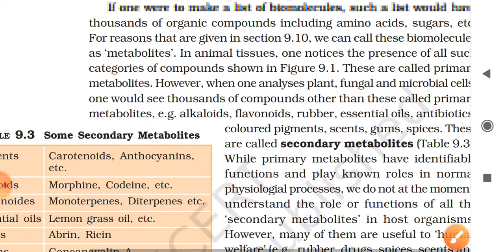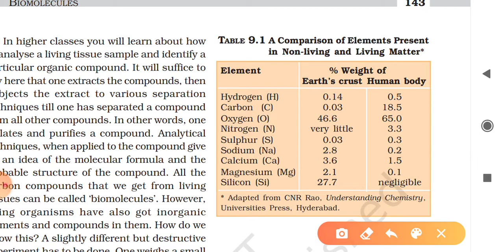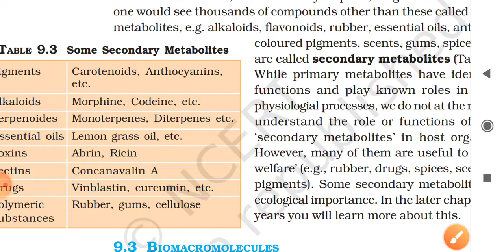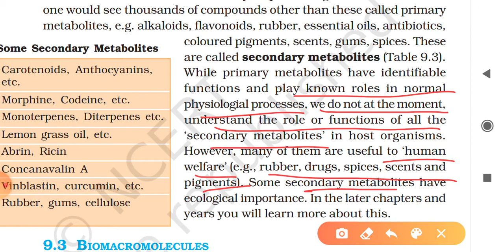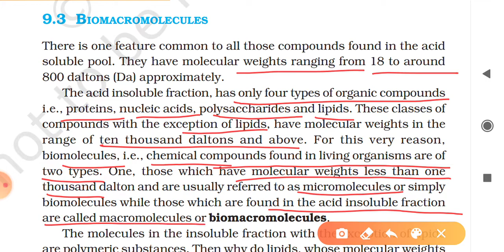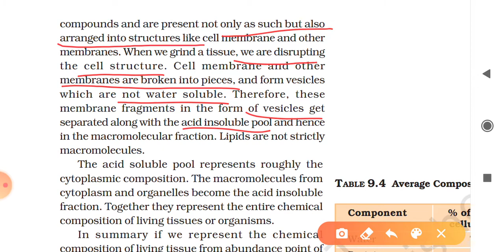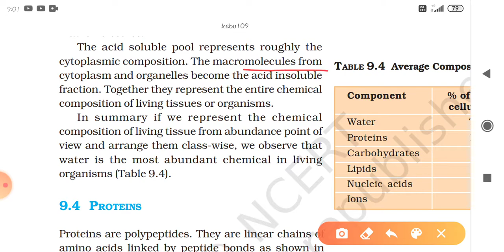Primary & Secondary Metabolites,Biomacromolecules, Chapter-9, Part-2 by Pragati Mor....